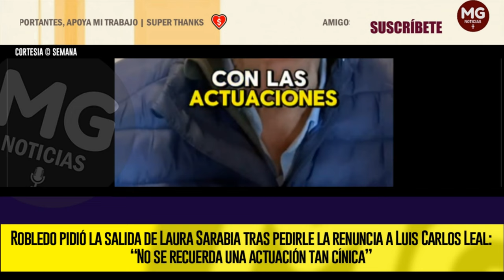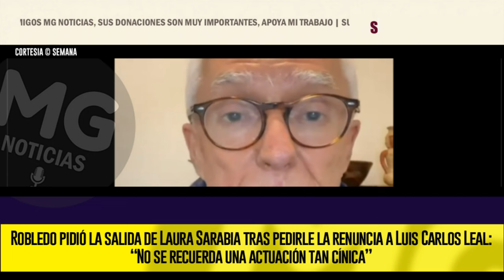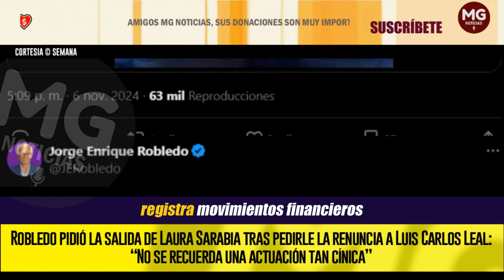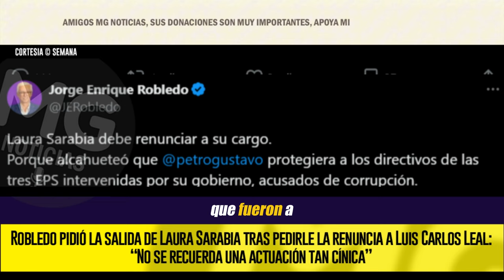URGENTE 📢 "LAURA SARABIA DEBE RENUNCIAR INMEDIATAMENTE A SU CARGO"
Robledo pidió la salida de Laura Sarabia tras pedirle la renuncia a Luis Carlos Leal: “No se recuerda una actuación tan cínica”
SEMANA